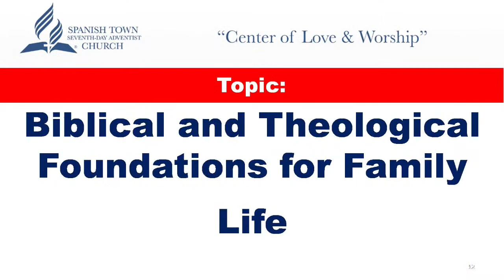Bible Class - November 13,2021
Welcome to Spanish Town SDA Church Live Stream.